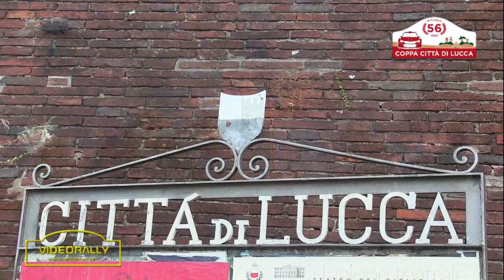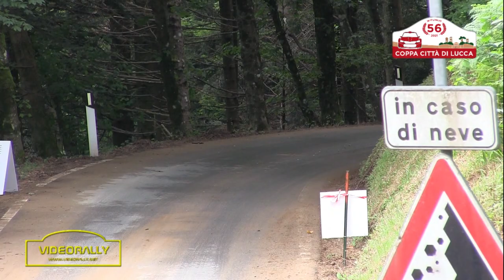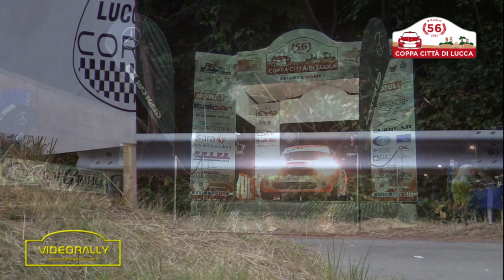56° Coppa Città di Lucca 2021 Feti F. - Fabbri J. Mini Cooper S RSPlus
Passaggi esterni